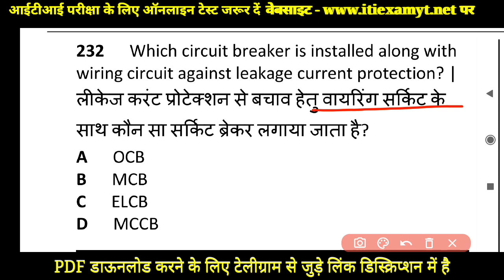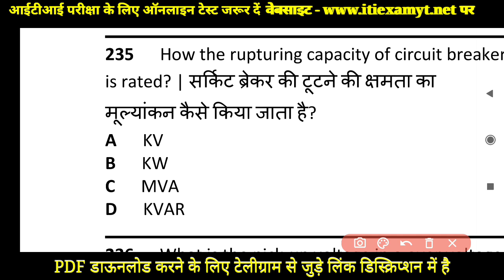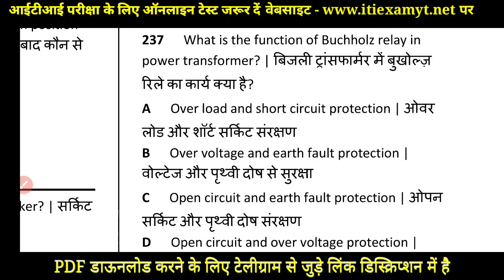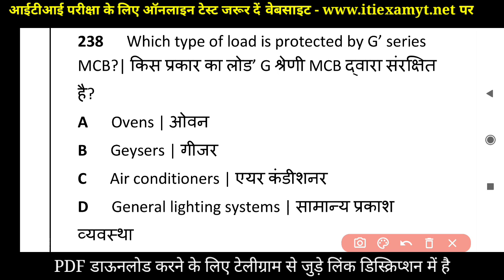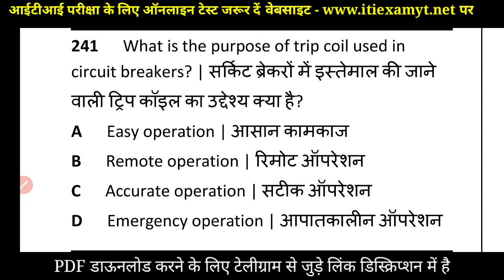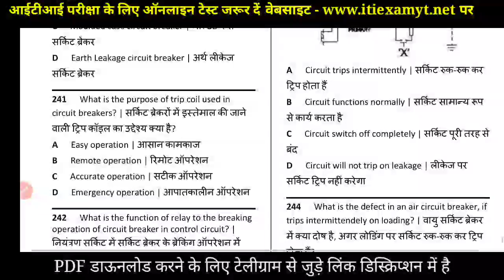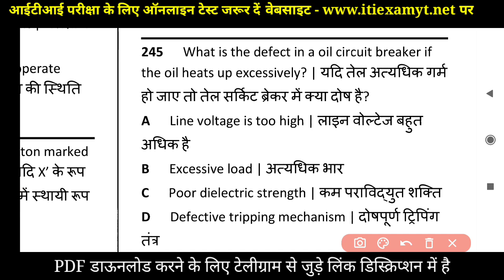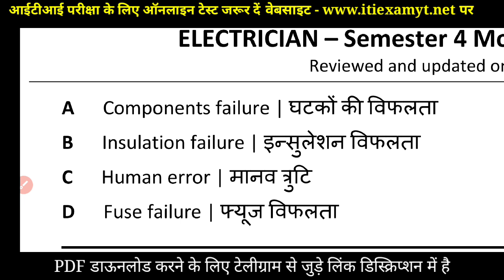ITI Electrician Theory In Hindi 2nd Year | ITI Exam | Part 26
Ravish Saini